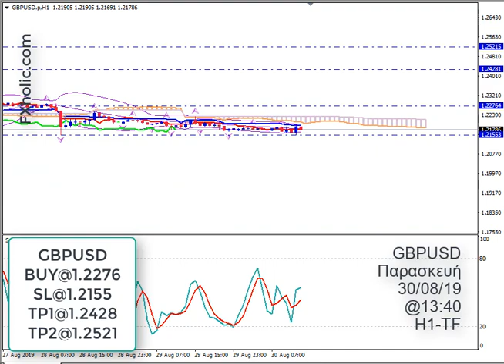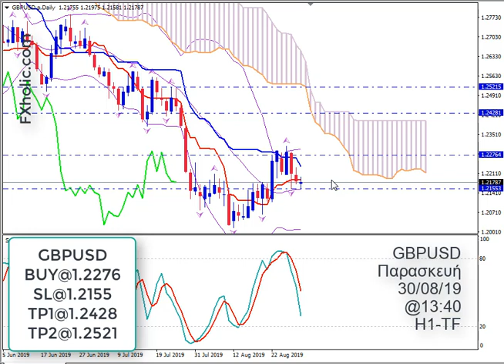GBPUSD Σήμα FOREX 30/08/19 | Ανοδική προδιάθεση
| Αν σ’ενδιαφέρει το Ταχύρρυθμο Πρόγραμμα Ιδιαιτέρων Μαθημάτων με 10 ώρες Θεωρητικής κατάρτισης στη Μεθοδολογία μου και 10 ώρες Πρακτικής Εξάσκησης, επικοινώνησε μαζί μου μέσω της σελίδας επικοινωνίας του Site μου και μάθε περισσότερα.

Αγαπητέ  FXholic,

Το GBPUSD δείχνει σημάδια Ανοδικής Προδιάθεσης στο Μηνιαίο και στον Εβδομαδιαίο Χάρτη, έκανε ήδη μια στατιστική επαλήθευση στο επίπεδο της Μεσαίας Bollinger Band στον Ημερήσιο Χάρτη κι ακόμη κι αν ολοκληρώσει την κίνηση εντός Καθοδικής Ζώνης στον Ημερήσιο,  -που σημαίνει ότι στο Η4 θ’ ακυρώσει το Ανοδικό προωθημένο KUMO με βαθειά βουτιά, σχηματίζοντας ένα επίπεδο καθοδικό στη θέση του-   το πιο πιθανό είναι ν’ανακτήσει την ανοδική του τάση και να συνεχίσει ανοδικά προσεγγίζοντας το επίπεδο της Μεσαίας  Bollinger Band στον Εβδομαδιαίο χάρτη.

Καλά pips!

Σοφία